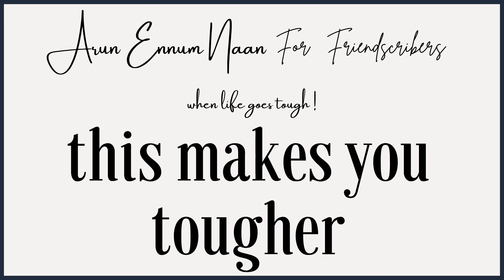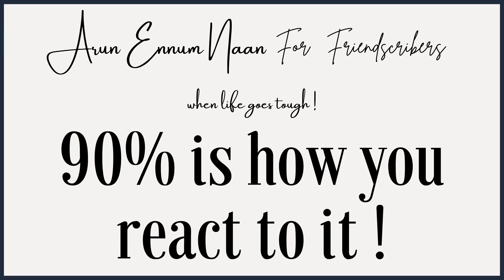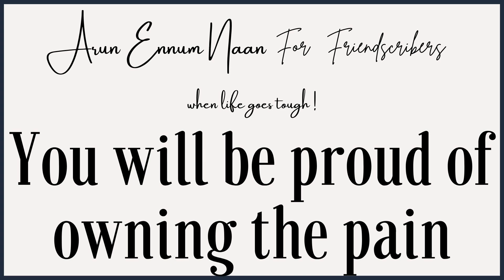வாழக்கை கஷ்டமா போகும்போது என்ன நினைக்கணும் ? எப்படி கையாளனும்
Money | Success 2022 | How to make more money | Success 2021 | This Could Change Your Life | Law of Attraction in Tamil | How to become Rich | How to become SUCCESSFUL in Tamil | Animated book summary in Tamil | Tamil Motivational Video Speech | Motivational Video |